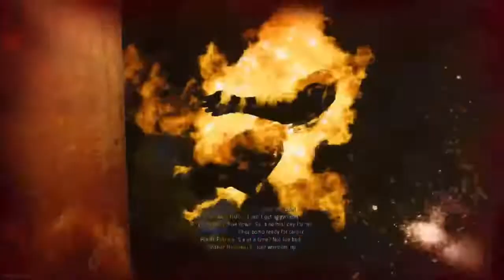VANGUARD SNIPING STREAM HIGHLIGHTS #1 - oooooh this game man😅😅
Stream Highlights #1 for Call of Duty: Vanguard! This was all edited on mobile so bare with me here 😅. Still better than Cold War in my opinion🤷🏻‍♂️. Also sorry the video is so long😂